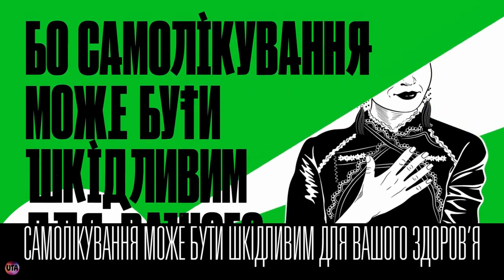Украинская реклама Люксоптика, не відтягуй, (2), 2018